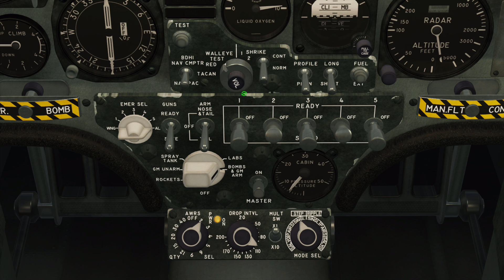DCS World - A-4E - Hrvatski tutorial - 11 (AGM 45 Shrike i SEAD) (English Subs)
AGM-45 Shrike je prva protu-radarska raketa uopće. Uvedena je u upotrebu 1965. godine i u simulaciji DCS World na avionu A-4E imamo na raspolaganju najraniju, A varijantu s dometom od oko 16 km. S obzirom da njezin glavni cilj, raketa zemlja-zrak SA-2 (S-75) ima maksimalni domet od oko 45 km, očito je da Skyhawk mora ući u zonu njezinog djelovanja da bi ju mogao napasti Shrikeom. Kako iz tog dvoboja izaći kao pobjednik, pogledajte u ovom videu.